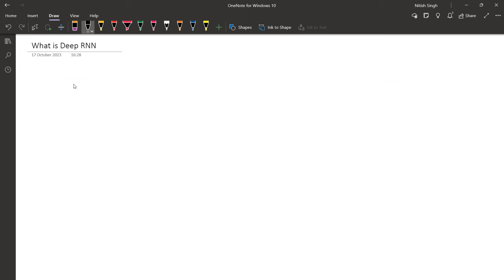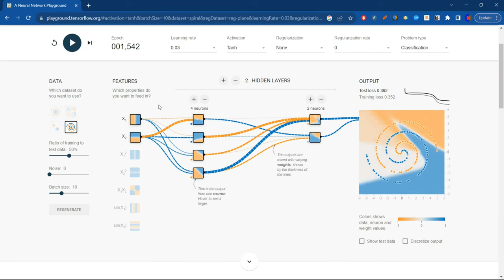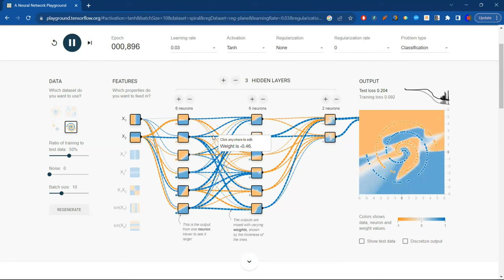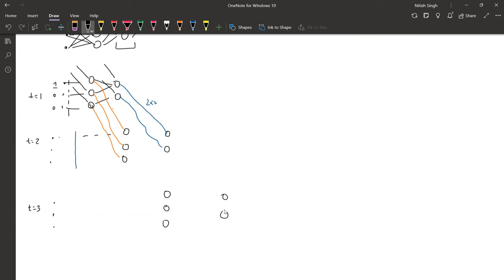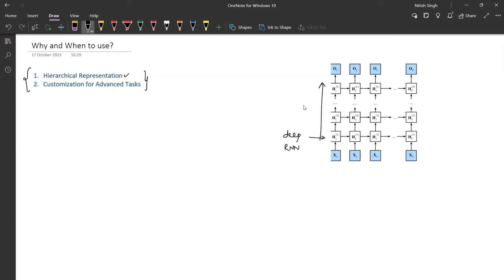Deep RNNs | Stacked RNNs | Stacked LSTMs | Stacked GRUs | CampusX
In this video, we talk about Deep RNNs. Watch the video till the end to understand the concept in detail.

⌚Time Stamps⌚

00:00 - Intro
00:50 - What is deep RNN?
09:13 - Architecture
21:12 - Notation
26:46 - Why and When to use?
34:14 - Demo Code
40:48 - Variants
43:30 - Disadvantages
45:00 - Outro